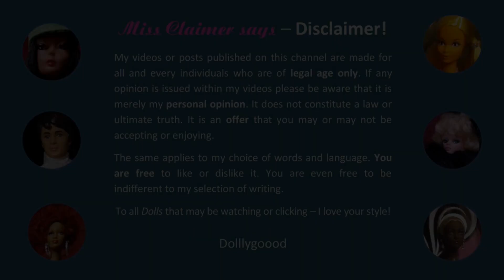Cubistic Gold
The dress, headpiece and earrings are made with the gold coloured mylar packaging of ground coffee, golden Rocaille pearls and gold coloured stretch material and shiny net fabric.

She has the head of Quick Curl Barbie Doll, 1973, No. 4220 with my second reroot work. The face is partial repainted to match the dress and styling.
The body is a Spiel mit Barbie, 1978, No. 2166, European Release, hence the difference in plastic colours.